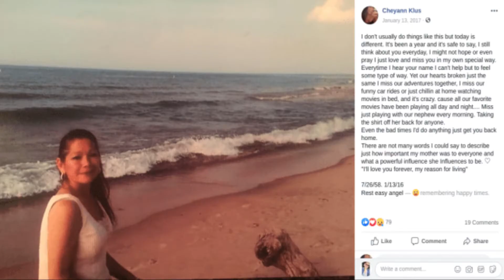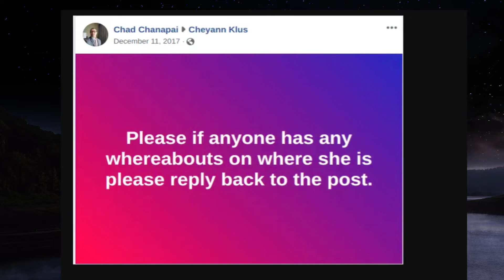The Mysterious Disappearance of Cheyann Klus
Today's true crime case is